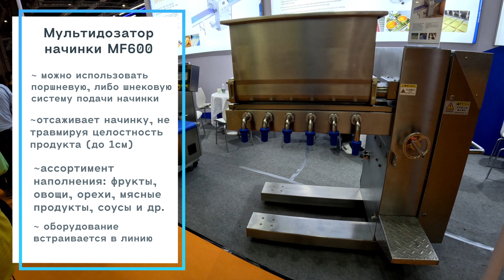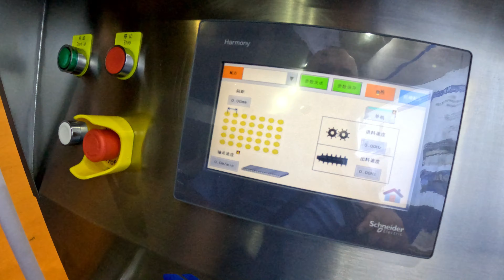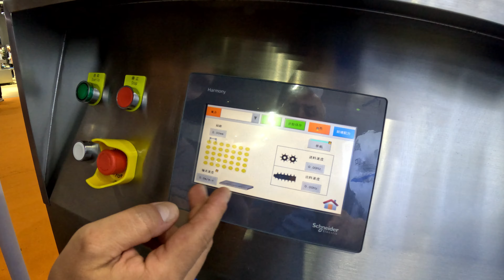Мультифункциональный дозатор начинки MF600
Мультифункциональный  дозатор начинки MF600 с многорядным принципом отсадки кулинарных и кондитерских масс с добавками, такими как орехи, цукаты, фруктовые кусочки, вишня без косточек, пюре, кубиков мяса 1*1*1 см. в соусе, картофеля, капусты и др. овощей в гомогенной среде.
Функциональные особенности:
 Оборудование встраивается в линию
 В зависимости от потребности может использовать поршневую, либо шнековую систему
 Отсаживает начинку, не травмируя целостность продукта (до 1см)
 Используется в начинках для хлеба, кондитерских, кухонных и соусных изделий
 Ассортимент наполнения: фрукты, овощи, орехи, мясные продукты, соусы и др.
Технические характеристики:
 Мощность: 2,0 кВт
 Напряжение 220 В/50 Гц
 Производительность (ударов/мин): 95 раз по 10-15 г/80 раз по 30 г/ 60раз по 60 г
 Размер:  1130х1470х1640 мм
Универсальные пищевые дозаторы Sanhe - мультидепозиторы с многорядным принципом отсадки кондитерских масс с добавками, такими как орехи, цукаты, фруктовые кусочки, вишня без косточек. Эти мультидозаторы идеально подходят для фабрик-кухонь, кондитерских, пекарен, хлебозаводов и других предприятий. Мультидепозитор Sanhe оснащен сенсорной панелью управления, обладает гибкими настройками параметров отсадки, занимает минимум места на производственной площадке и легко интегрируются в кондитерские производственные линии. Универсальный дозатор Sanhe обеспечивает точность и стабильность работы с погрешностью всего 1-2 грамма для однородной массы. Универсальные дозаторы Sanhe многофункциональны, предлагая более 60 опций и насадок для работы с различными массами от -8°C до +120°C. Простота использования и обслуживания - для работы и обслуживания достаточно одного оператора без специального образования. Дозаторы Sanhe - надежные помощники на производстве: они не спорят, не просятся в отпуск, работают без ошибок и перекуров.
В нашей компании ) вы можете заказать профессиональный подбор оборудования начиная от кафе, магазинов, пекарен и до кондитерских цехов и хлебозаводов. Подготовим проект «под ключ», основываясь на ваших пожеланиях и возможностях, учитывая имеющийся бюджет, особенности помещения и специфику предприятия.